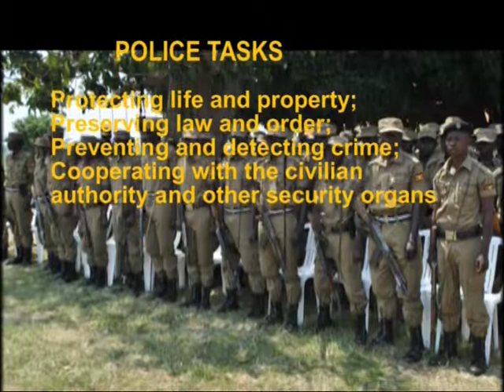UGANDA POLICE FITNESS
UGANDA POLICE EMBARKS ON FITNESS EXERCISES FOR ITS PERSONNEL